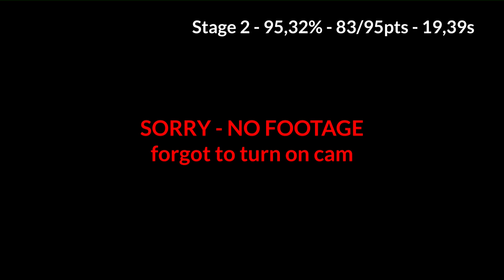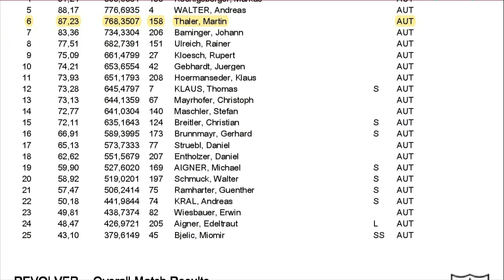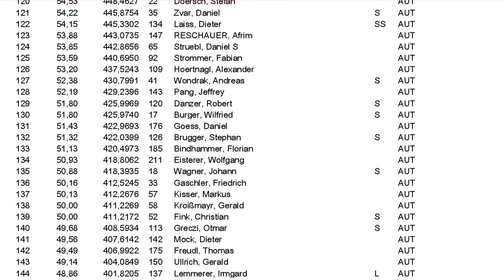Martin Thaler - Austria Production Optics Meisterschaft 2018 - IPSC Handgun Level2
MATCH DETAILS & Organizer
► RESULTS:

STORY:
The second part of Austria's Handgun National Championships held in Voecklabruck and covered Standard, Revolver and Production Optics. As production shooter I just threw a red dot on a rear sight mount on my gun an competed with a platform I'm familiar with.
The Location was really nice and I enjoyed the stages too.
However I really wasn't at my best, shot too stressed and made quite a few mistakes including extrashots, penalty targets and misses. Still I had quite a lot of fun in between being pissed about those mistakes I made that training will cure! I'll be back next year!